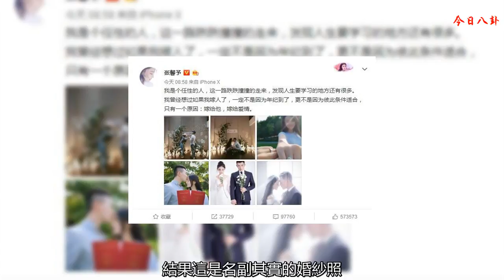張馨予曬照稱結婚了，身披婚紗手帶碩大鉆戒，男方帥氣很愛她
今天（5號）上午9點張馨予高調的曬了一組照片，引來不少的網友圍觀。這一次她拍了一組婚紗照，起初大火都誤以為是劇照，結果這是名副其實的婚紗照，原來張馨予在31歲把自己嫁出去了。她說“我是個任性的人，這一路跌跌撞撞的走來，發現人生要學習的地方還有很多。我曾經想過如果我嫁人了，一定不是因為年紀到了，更不是因為彼此條件適合，只有一個原因：嫁給他，嫁給愛情。””

據說張馨予和老公是結緣一次電視節目，兩人從相見到相愛僅僅只用了一個月不到，隨后兩人便定下終身，誓對方不嫁和不娶。或許這就是傳說中的一見鐘情和閃婚吧。隨后張馨予還坦誠，她這一次是嫁給了愛情，從照片可以看出來兩人在一起很甜蜜，臉上無時不刻都在掛著笑容。

都知道張馨予是知名影視劇演員，有錢又有地位，更為重要的是長得閉月羞花，容顏甜美，是無數宅男心目中的夢中情人。那么她的老公又是何方神圣將美人抱得而歸呢。其實，張馨予老公不是圈內人，是一位武警指戰員，長相帥氣還對人體貼入微，堪稱上的廳堂下的廚房絕世好男人楷模。

正如照片畫面，我輕撫著你的臂膀，你為我遮風擋雨。我環這你的腰間，呵護你，保護你，不讓你有半點的委屈和傷害。

打完親親我我的感情牌，兩人還不忘調皮一番，彼此手握花，彼此緊握著對方雙手，十指緊扣做著同一個動作。仿佛再宣告，這場愛情不僅要不離不棄，還要快快樂樂相伴永久。

求婚現場，氣球，鮮花，蠟燭，還有碩大的鉆戒，任何一個女人都會對這種畫面無法抵御，張馨予也不例外，她最后選擇答應了這個讓她愛到無法自拔的男人。

一吻深情，滿臉的幸福。難怪張馨予會講鉆戒是嫁給了愛情。